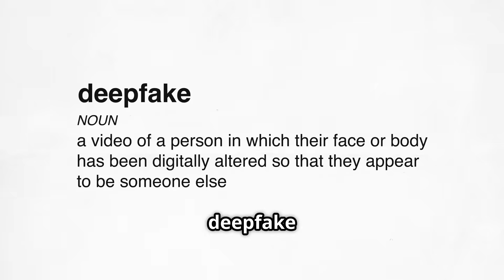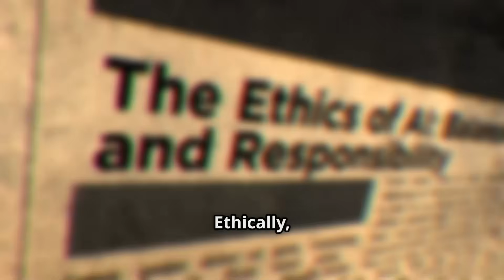Deepfakes & AI: Truth in the Digital Age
Dive deep into the world of AI and deepfakes in "Deepfakes & AI: Truth in the Digital Age." This gripping video reveals how advanced artificial intelligence technologies are reshaping reality by creating hyper-realistic fake videos and audio that challenge the very notion of truth. Explore the science behind deepfakes, the devastating impact on politics, personal lives, and corporate security, and the urgent ethical and legal dilemmas emerging worldwide. Witness cutting-edge detection methods and the critical role of public awareness in combating digital deception. This video is a must-watch for tech enthusiasts seeking to understand the greatest threat to truth today.